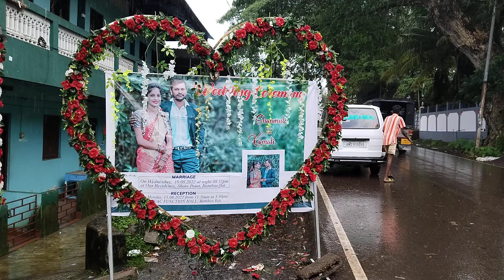marriage decoration 15.8.2022 Ruac hall bambooflat